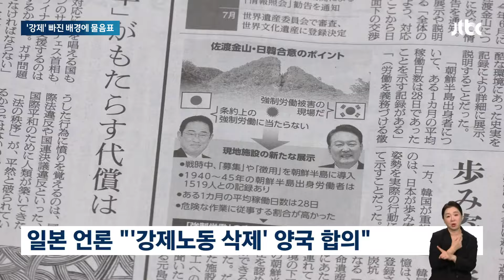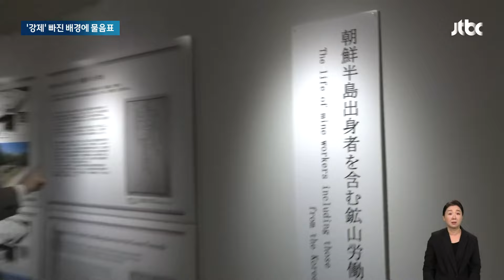'강제노동' 빠진 사도광산 등재, 왜?…설명 없는 일본 정부 / JTBC 뉴스룸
우리 정부의 동의를 받아 일본 사도광산이 유네스코 세계문화유산에 등재됐는데 '강제 노동'이란 표현이 빠져 논란이 일고 있습니다. 오늘(29일) 일본 정부 브리핑에서도 '강제노동이란 표현을 삭제하기로 한국 정부와 협의했느냐'는 질문이 나왔는데 일본 관방장관은 "외교상 서로 주고받은 상세 부분에 대해선 답할 수 없다"고 말했습니다.

먼저 도쿄에서 정원석 특파원이 보도합니다.